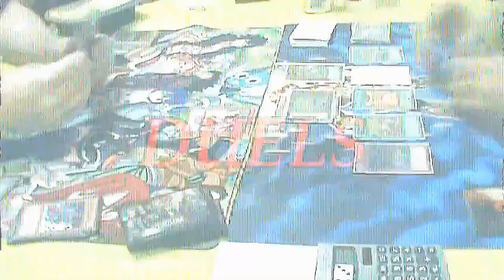GRAVEKEEPERS(Joe) vs PALEOFROGS(Eric)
Joe's Gravekeepers vs Eric's Paleofrogs!